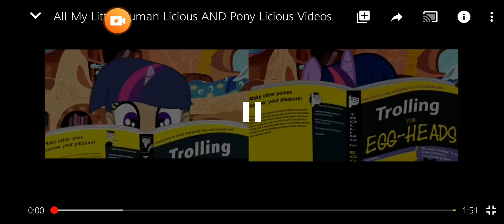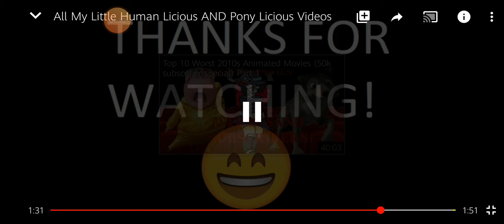my little pony